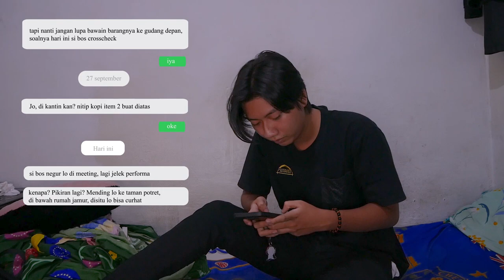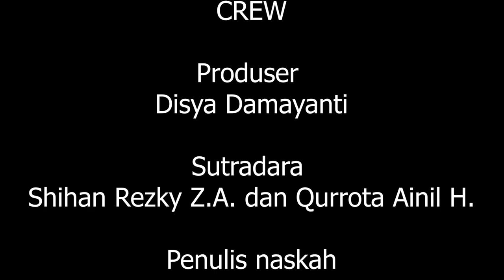ENIGMA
Sinopsis Mengisahkan seorang laki-laki bernama Johan yang mengalami masa sulit. Kemudian dimasa sulit itu ia berusaha untuk mencari suasana baru untuk menghibur diri, hingga sampailah ia di sebuah taman.
Dan ditaman tersebutlah ia bertemu dengan seseorang yang mau mendengarkan keluh kesahnya